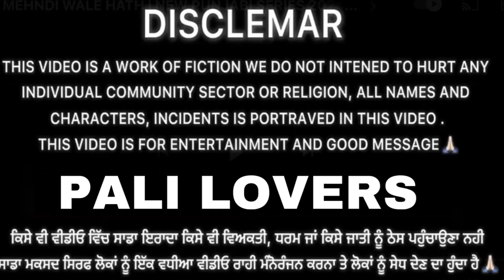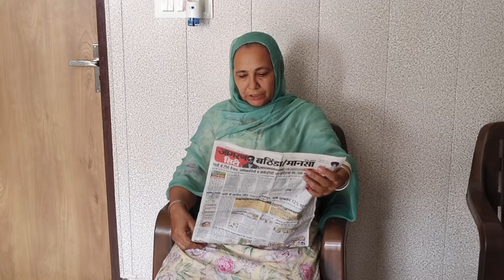ਪਾਟੀ ਚੁੰਨੀ PART-5।।pati chuni।।PUNJABI SHORT MOVIE 2024।।New punjabi natak 2024@PaLiLovers